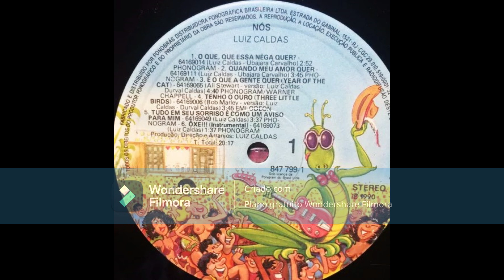Luiz Caldas- O Que Que Essa Nega Quer (Luiz Caldas/Ubajara Carvalho) 1990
Gravadora:Polydor